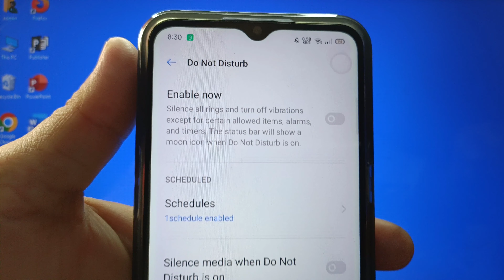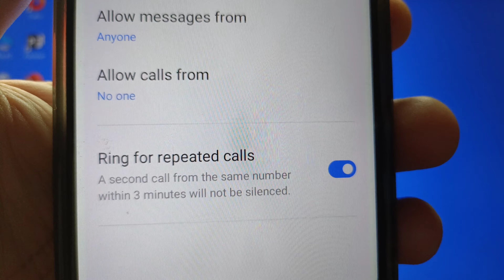How to allow ring for repeated calls when do not disturb is on in Realme 5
Do you want to allow ring for repeated calls when do not disturb is on in Realme 5 mobile phone.

Thanks...